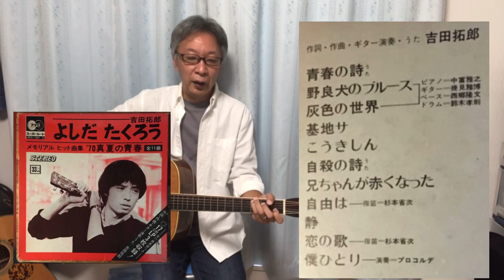【続報】吉田拓郎 ラストアルバム 「ah-面白かった」隠された10曲目の真実！ LOVE2 あいしてる 最終回のゲスト出演者は！？ ※2022年7月3日現在の情報です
吉田拓郎さんのラストアルバム「ah-面白かった」のCDだけのパッケージには、隠された一曲がありました！

さらに続報！
8月12日(金)のオールナイトニッポンゴールド
ゲストはあいみょんです！
ジャニーズからは木村拓哉さんも！！